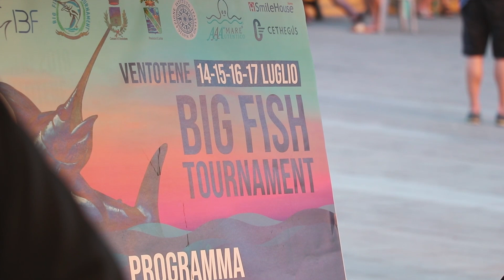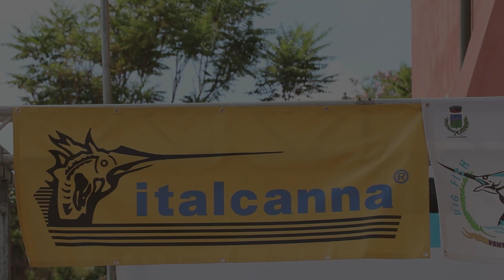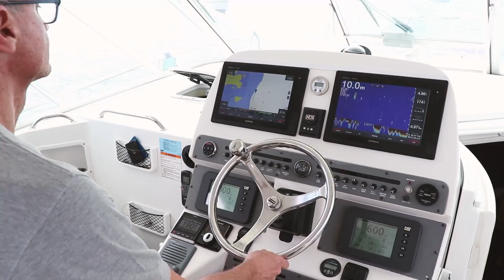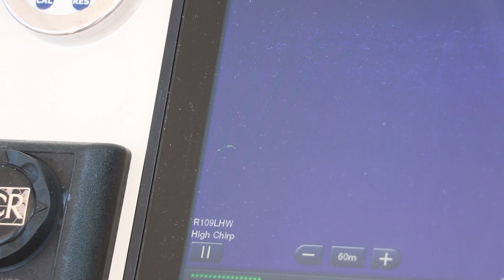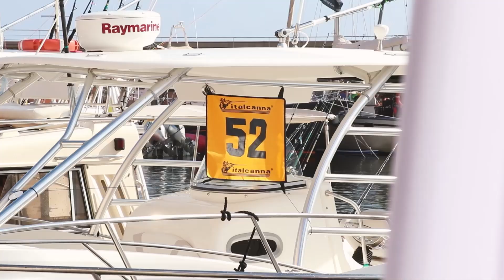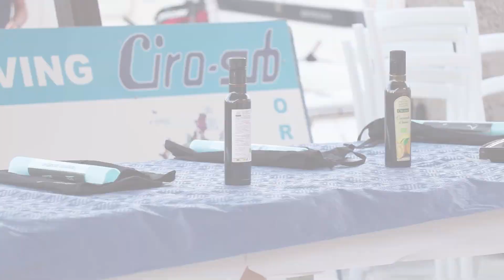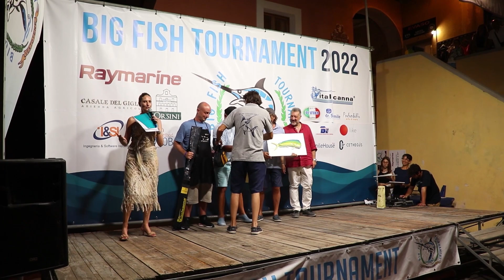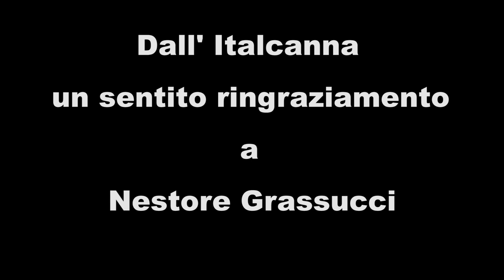Qui come si fa - Big Fish Tournament Ventotene (Italcanna)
Con Italcanna siamo a Ventotene, in occasione del Big Fish Tournament 2022, una competizione inerente la traina d'altura.